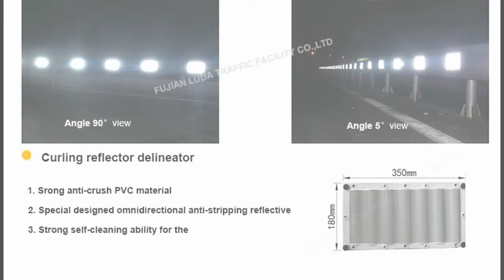Curling delineator,guardrail delineator,guardrail reflector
Curling delineator,guardrail delineator,guardrail reflector,brighter than 3M reflecotor
Fujian Luda Traffic Facility Co.,Ltd